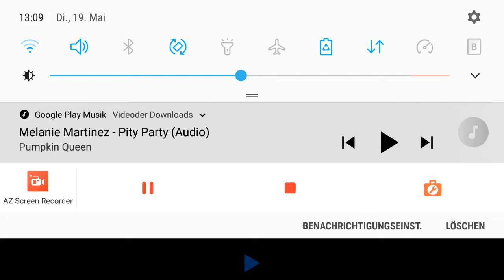Wip eu3vrivdiwj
Dksksk